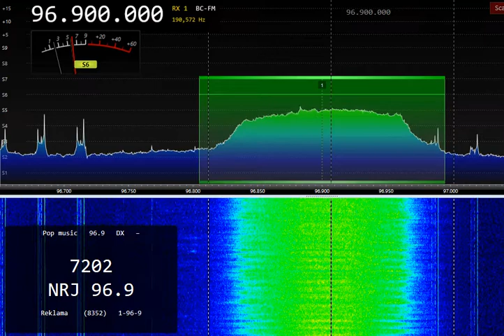96.9FM Чебоксары (70км)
96.9FM Чебоксары (70км)
Airspy HF+ Discovery  and Yagi antenna